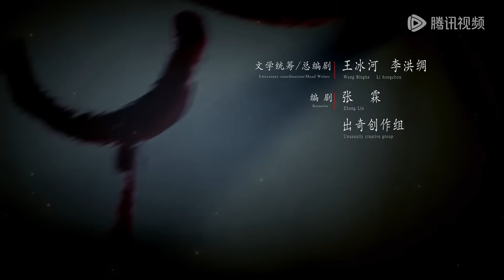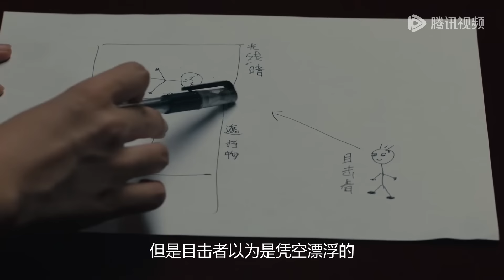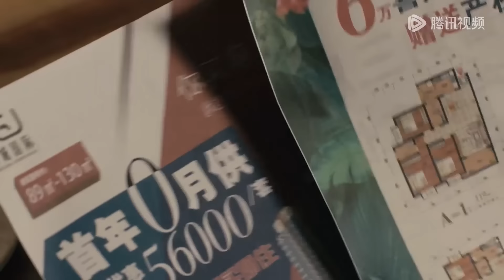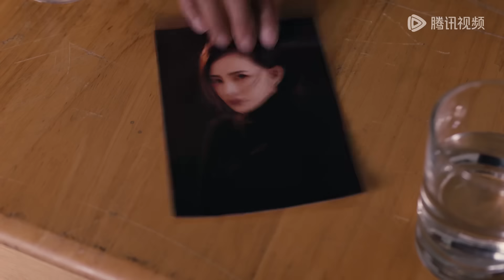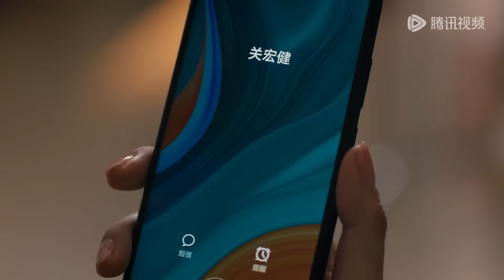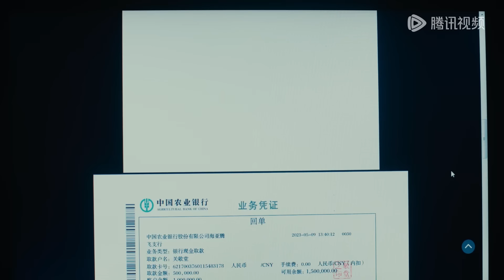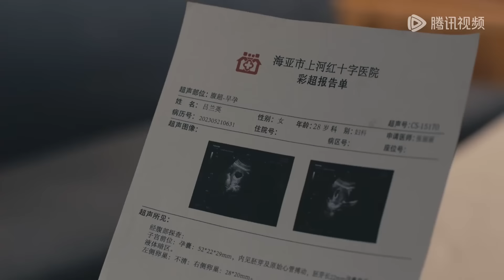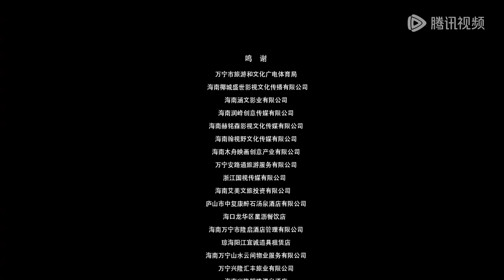【腾讯悬疑剧 ENG SUB】《真相背后》EP02——高端开局，烧脑悬疑案件扑朔迷离！（韩栋、屈菁菁）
☆ 谁能探破种种线索？快来WeTV收看《真相背后》👉CLICK NOW

【剧情介绍】
诡异案件频发，错综复杂的人物关系网，看似风平浪静，实则人均嫌疑人？刑警队长安平（韩栋 饰） &省厅高材生尚婕（屈菁菁 饰） 联手探真相，两人暗中试探、斗智斗勇，言语中暗藏玄机，究竟会发生什么曲折离奇的故事？
主演：韩栋、屈菁菁

00:00 更多精彩视频尽在 WeTV / Tencent Video APP
00:30 下载 WeTV / Tencent Video APP 看海量完整版腾讯视频